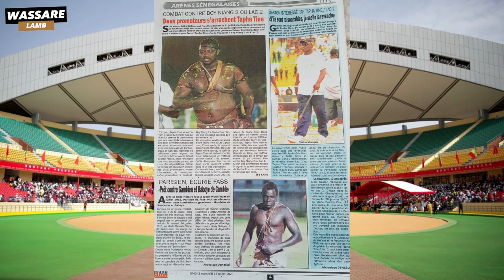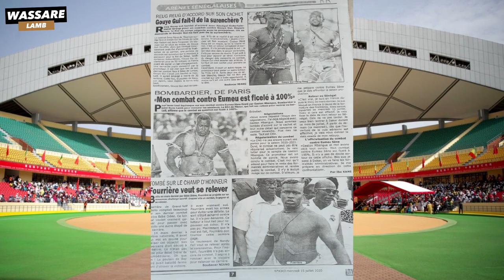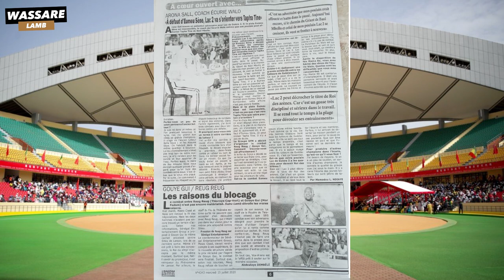Tapha Tine / Lac 2 " S'ils sont raisonnable , je scelle la revance "| Revue du 15 juillet 2020